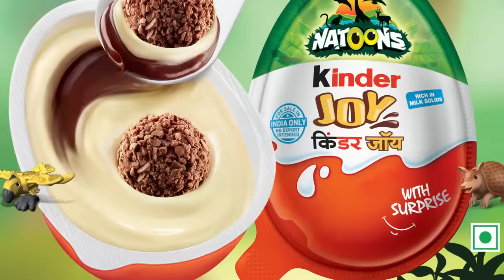Kinder Joy Natoons - Basilisk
Kinder Joy presents Natoons, 100% animal collection, in association with Discovery channel. Let your kids Learn about Animals and spark their creativity and imagination on Applaydu. Watch this video and learn something awesome about Basilisks!